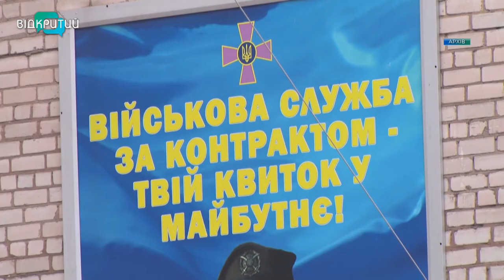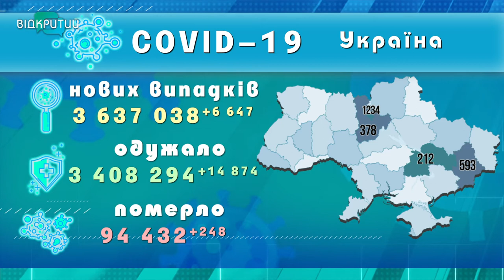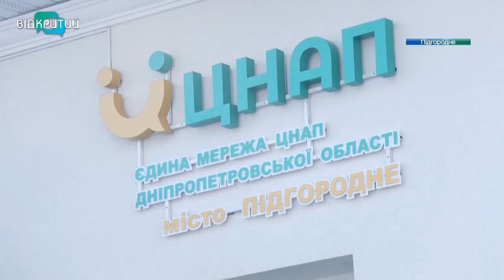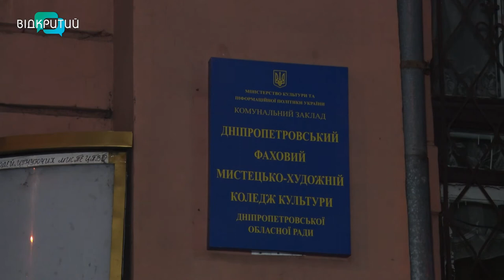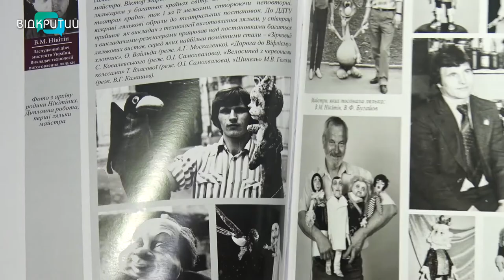Новини OPEN NEWS від 24 грудня 2021 року 13:15